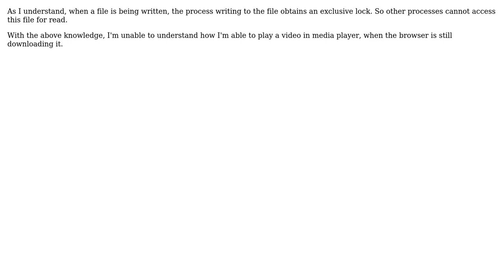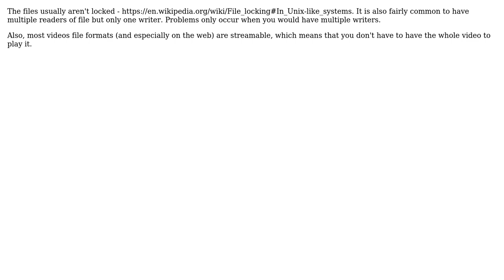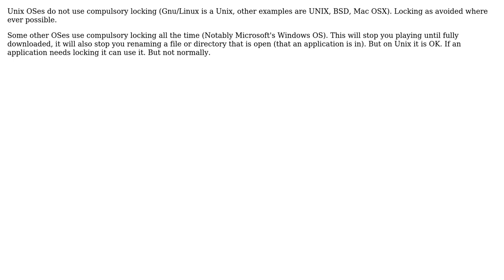Software Engineering: Reading file during write on linux (3 Solutions!!)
Software Engineering: Reading file during write on linux

With thanks & praise to God, and with thanks to the many people who have made this project possible! | Content (except music & images) licensed under CC BY-SA | Music | Images & others | With thanks to user Sorter user matt.s user ctrl-alt-delor user Basile Starynkevitch and the Stack Exchange Network Trademarks are property of their respective owners. You are responsible for your own actions.